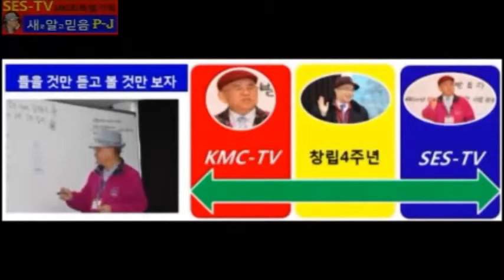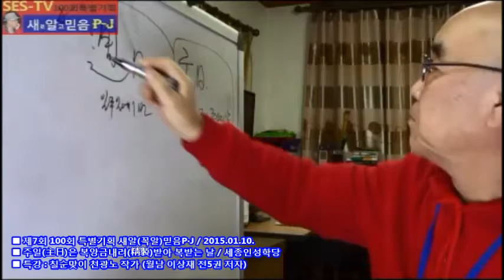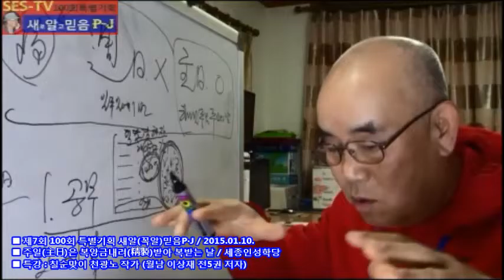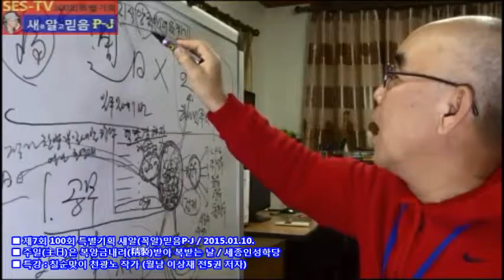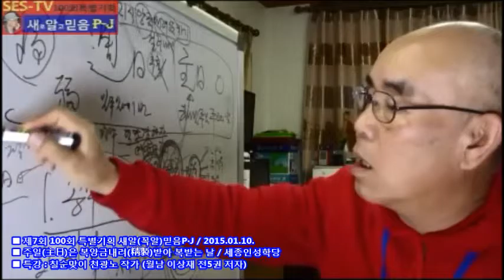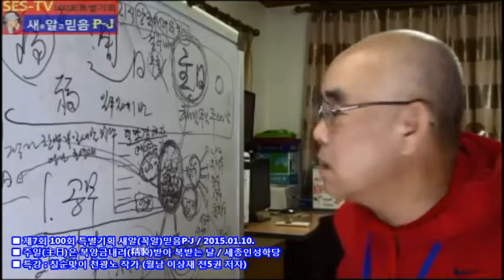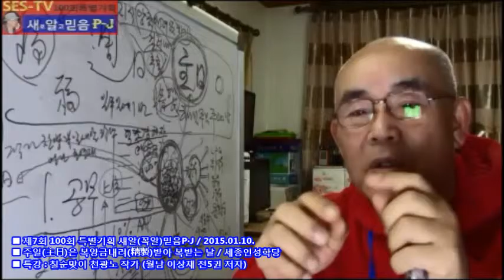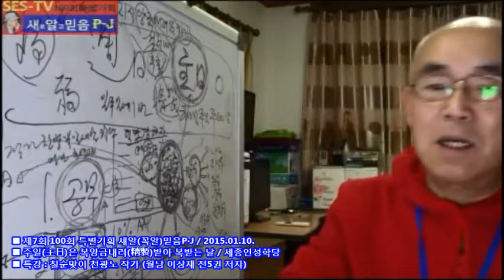■ 제7회 100회 특별기획 새알(꼭알)믿음P·J / 2015.01.10. ■ 주일(主日)은 복앙금내려(精製)받아 복받는 날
■ 제7회 100회 특별기획 새알(꼭알)믿음P·J / 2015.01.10.
■ 주일(主日)은 복앙금내려(精製)받아 복받는 날 / 세종인성학당
■ 특강 : 칠순맞이 천광노 작가 (월남 이상재 전5권 저자)